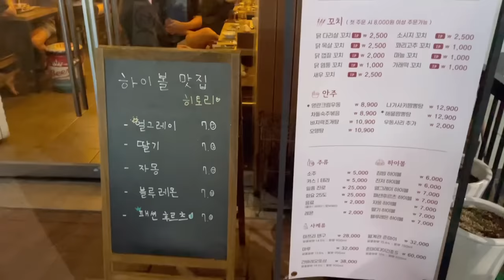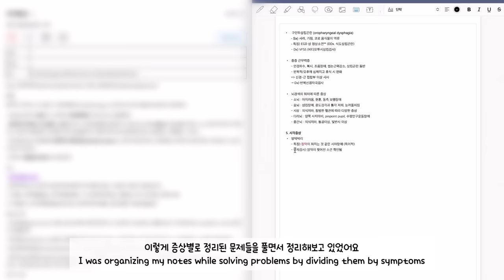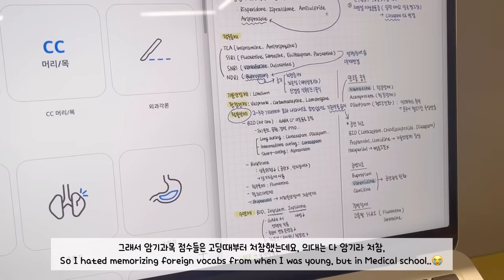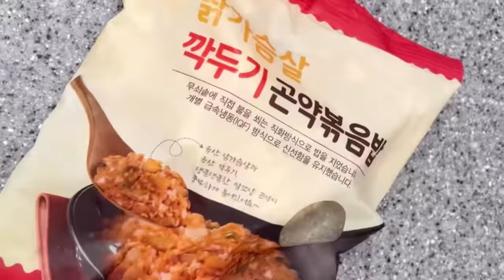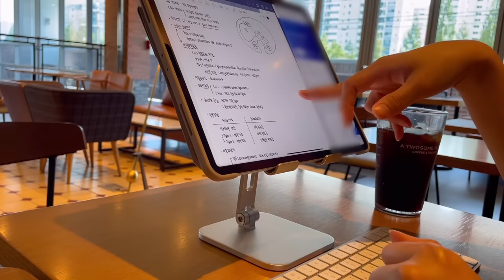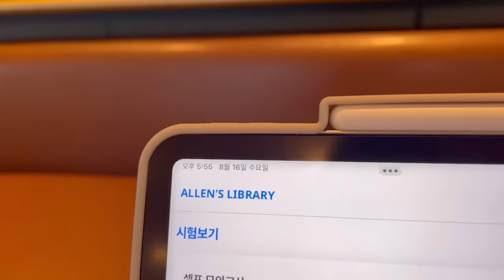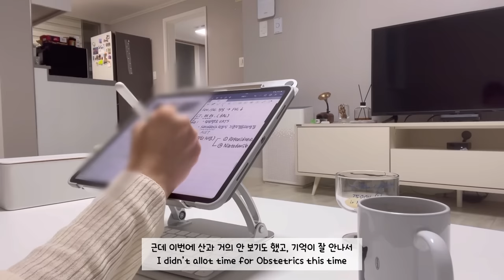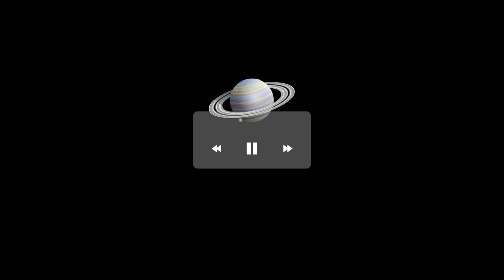(eng)의대생vlog | 오랜만에 말아온 시험기간 영상🍜 | 공부하는 법을 잊은 의대생😩 | 다들 공부 어떻게 해요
안녕하세요 여러분 선선입니다🫶🏻
정말 오랜만에 브이로그로 찾아왔어요
영상 속 저는 아직 좀 더워보이네요🙄
오늘도 영상 재밌게 봐주세요
감사합니다

Hi everyone. This is Sunsun 🫶🏻
I brought exam vlog after a long time
I still look hot in the video (It‘s getting colder in Korea 🙄)
Please enjoy the video today

✨ Timeline
[00:00] Day 1
[01:02] Day 2
[02:36] Day 3
[07:13] Day 4
[09:14] Day 5
[12:12] Day 6
[13:54] Day 7